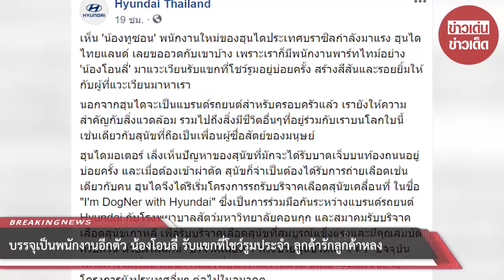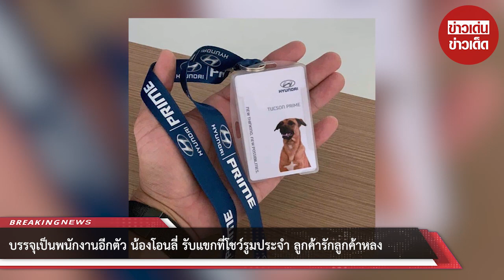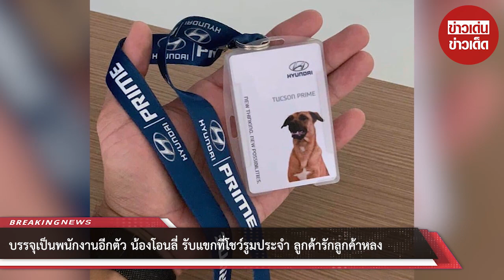บรรจุเป็นพนักงานอีกตัว น้องโอนลี่ รับแขกที่โชว์รูมประจำ ลูกค้ารักลูกค้าหลง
จากกรณีที่ทำเอาชาวเน็ตเห็นแล้วถึงกับอมยิ้มกันทั้งโซเชียล สำหรับ บริษัทรถยนต์ฮุนได ได้ทำป้ายห้อยคอให้สุนัขตัวหนึ่งที่ชอบมาอยู่ที่ศูนย์ฮุนได จนกลายเป็นที่รักของพนักงาน เป็นมิตรกับลูกค้าที่เข้ามาซื้อรถ จนกลายเป็นกระแสในโลกโซเชียล

น้องทูซอน

       ล่าสุด ทางด้านเพจ Hyundai Thailand ก็ได้โพสต์ภาพกับเขาบ้าง เพราะว่ามีน้องโอนลี่ ที่ชอบแวะเวียนมารับแขกที่โชว์รูมอยู่บ่อยๆ ทำเอาพนักงานลูกค้าหลงรักในความแสนรู้ โดยทางเพจระบุว่า...

       เห็น 'น้องทูซอน' พนักงานใหม่ของฮุนไดประเทศบราซิลกำลังมาแรง ฮุนได ไทยแลนด์ เลยขออวดกับเขาบ้าง เพราะเราก็มีพนักงานพาร์ทไทม์อย่าง 'น้องโอนลี่' มาแวะเวียนรับแขกที่โชว์รูมอยู่บ่อยครั้ง สร้างสีสันและรอยยิ้มให้กับผู้ที่แวะเวียนมาหาเรา

       นอกจากฮุนไดจะเป็นแบรนด์รถยนต์สำหรับครอบครัวแล้ว เรายังให้ความสำคัญกับสิ่งแวดล้อม รวมไปถึงสิ่งมีชีวิตอื่นๆที่อยู่ร่วมกับเราบนโลกใบนี้ เช่นเดียวกับสุนัขที่ถือเป็นเพื่อนผู้ซื่อสัตย์ของมนุษย์

       ฮุนไดมอเตอร์ เล็งเห็นปัญหาของสุนัขที่มักจะได้รับบาดเจ็บบนท้องถนนอยู่บ่อยครั้ง และเมื่อต้องเข้าผ่าตัด สุนัขก็จำเป็นต้องได้รับการถ่ายเลือดเช่นเดียวกับคน ฮุนไดจึงได้ริเริ่มโครงการรถรับบริจาคเลือดสุนัขเคลื่อนที่ ในชื่อ "I'm DogNer with Hyundai" ซึ่งเป็นการร่วมมือกันระหว่างแบรนด์รถยนต์ Hyundai กับโรงพยาบาลสัตว์มหาวิทยาลัยคอนกุก และสมาคมรับบริจาคเลือดสุนัขเกาหลี เพื่อรับบริจาคเลือดสุนัขที่สมบูรณ์แข็งแรงและมีคุณสมบัติครบถ้วน ด้วยสโลแกน "บริจาคเลือด 1 ครั้งช่วยสุนัขได้ถึง 4 ตัว" ปัจจุบันโครงการได้เริ่มดำเนินการแล้วที่ประเทศเกาหลีใต้ และอาจมีแผนขยายโครงการยังประเทศอื่นๆ ต่อไปในอนาคต

น่ารักมาก

พาลูกค้าทัวร์ประจำ

        กลายเป็นพนักงานต้อนรับไปแล้ว ด้วยคุณสมบัติความน่ารักและเป็นมิตรกับลูกค้า ลูกค้ารักลูกค้าหลงกันเลยทีเดียว จนได้ทำป้ายห้อยให้เป็นพนักงานประจำ น่ารักไปอีก

ขอบคุณ Hyundai Thailand
ขอขอบคุณข้อมูลจาก: